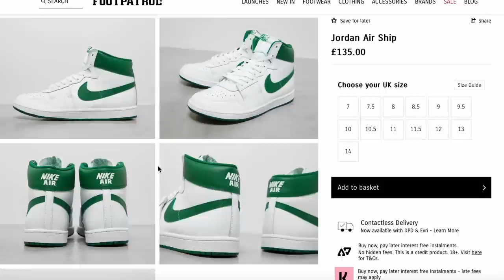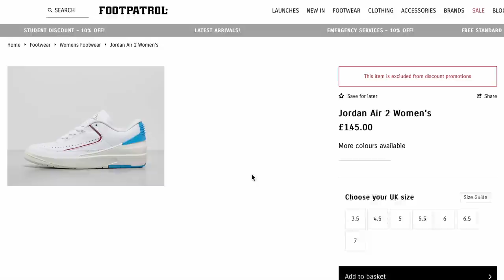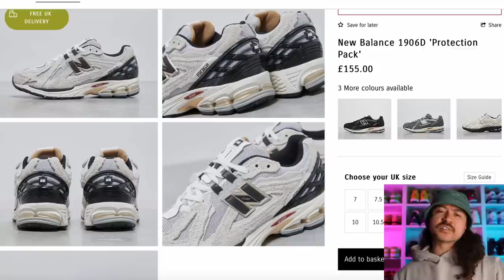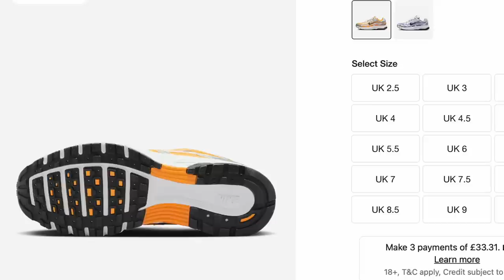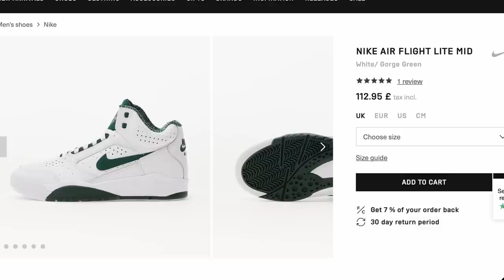10 underrated SNEAKERS you may be sleeping on!